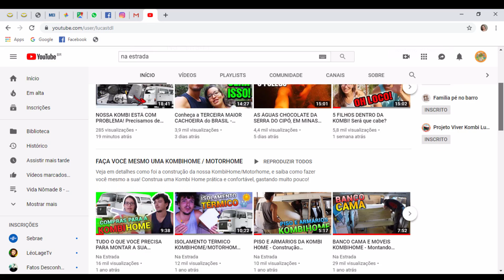Superaquecimento da GELADEIRA na KombiHome!!! - PR #06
Buenas e Aí?!

E volta a saga da geladeira hehe
Quem lembra do tempo em que ela estava aquecendo bastante e não estava desligando?? Isso lá na época em que íamos entrar para a AR...

Agora que vamos viajar pelo calor do Brasil, precisávamos tomar alguma atitude quanto a isso...
E assim fizemos! Mas será que vai funcionar?

Vamos descobrir juntos :)

### VIRANDO MUNDO ###
* Uma Aventura - Vivendo, Aprendendo e Compartilhando por Aí!

ALICERCES
* Viver e realizar os sonhos de forma equilibrada e sustentável.
* Aprender sobre o Mundo, Natureza, Culturas, Pessoas e muito mais.
* Fazer algo útil pela sociedade, sem necessariamente seguir o senso “comum”.
* Aventurar por aí propagando conhecimentos.

Ag. 2950-5
Cc. 6674-5